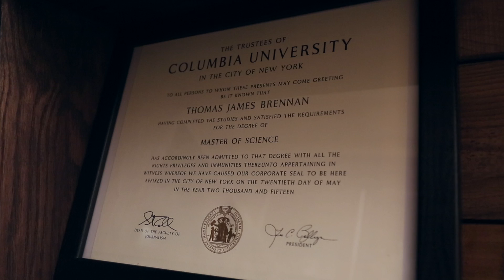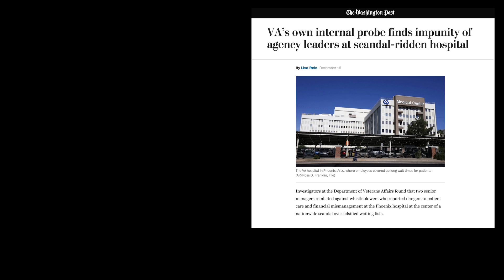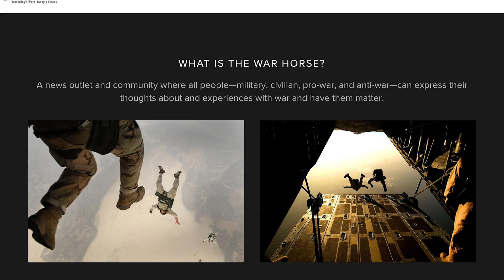The War Horse - Kickstarter Video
The War Horse launched our Kickstarter video on January 18 and it will run for 30 days.